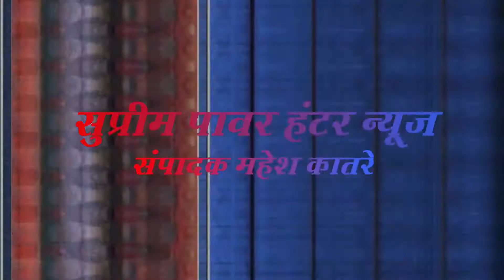सुन्द्रेल में निकाली चुनरी यात्रा 151 मीटर कि?